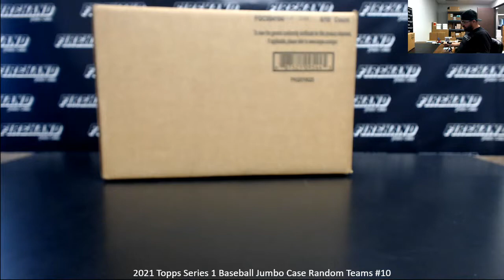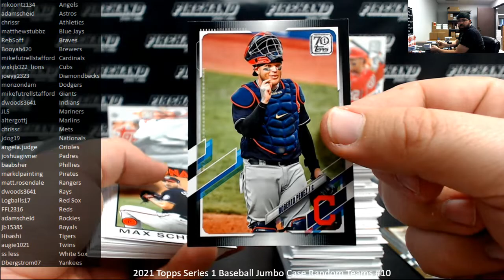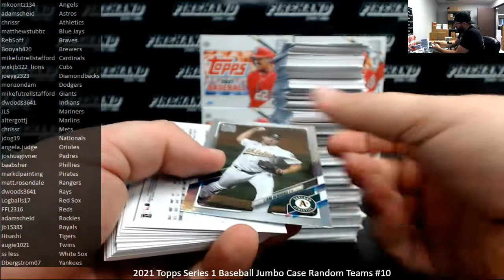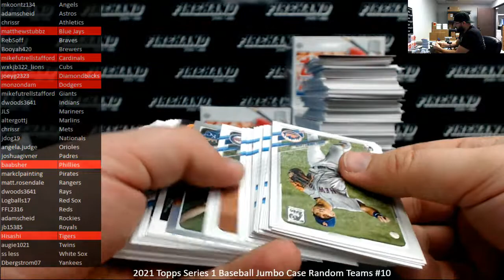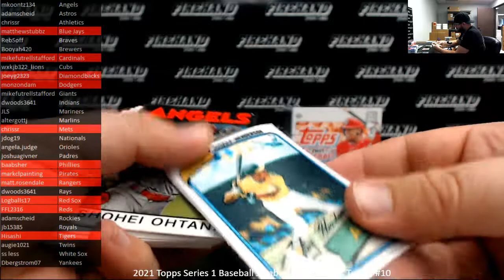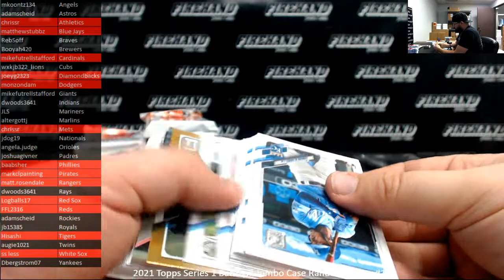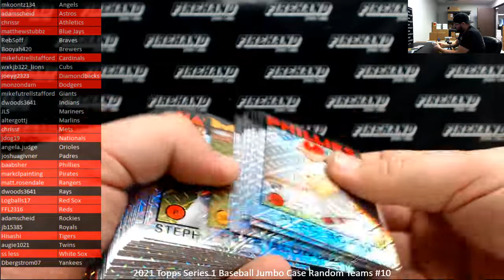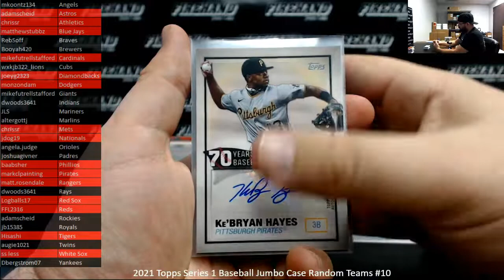2/27/2021 2021 Topps Series 1 Baseball Jumbo Case Random Teams #10